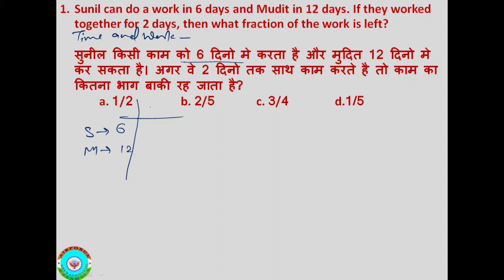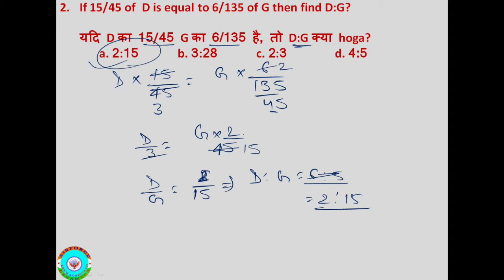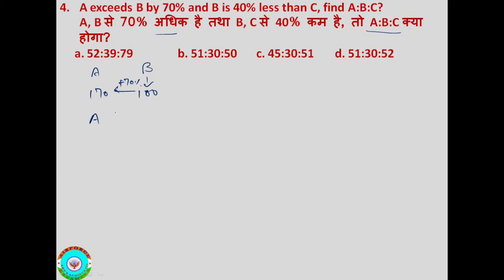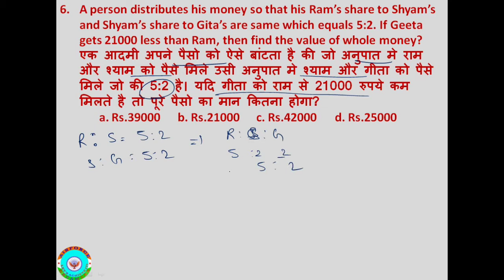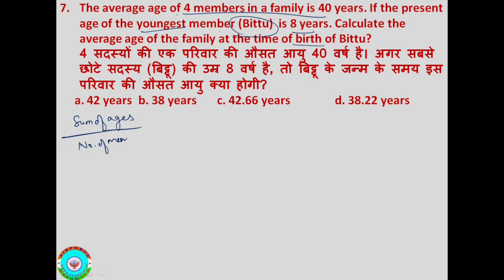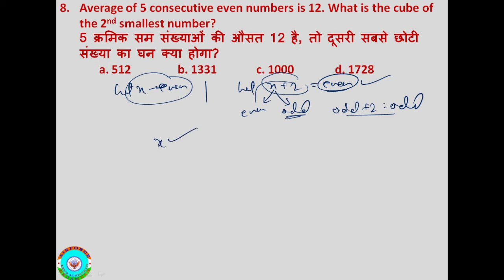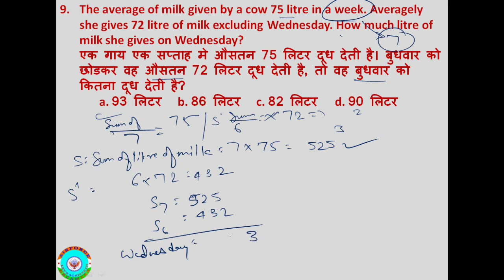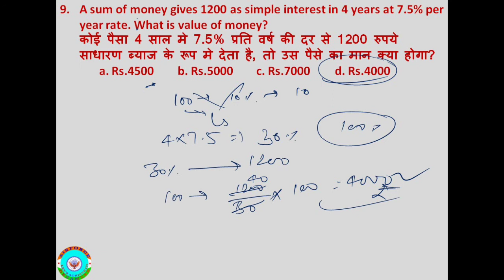Math Practice Set For Coastguard Navik GD, DB | Set-1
Hello everyone, I am Akash and In this video I'm solving a very nice practice set for coastguard which includes some memory based coast guard previous year question.
math practice set for coastguard navik gd, db